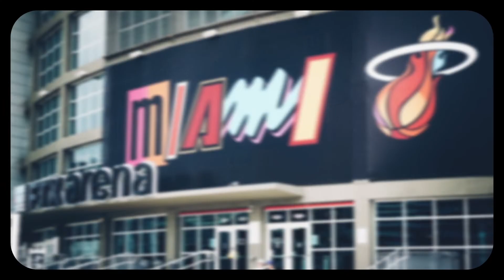Vakantie in Cape Coral, Amerika | Cinematic Video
Hallo

Na 2 jaar afwezigheid zetten we nog eens een video op ons kanaal.
We zijn de afgelopen 2 weken op vakantie geweest naar Amerika en met behulp van onze camera, DJI drone en onze GoPro hebben we deze leuke cinematische video gemaakt... Enjoy

Wij zijn Nio en Dion en samen met onze mama en papa zijn wij

Occasioneel plaatsen wij een super toffe video op ons Youtube kanaal dus vergeet zeker niet te ABBONEREN en op het BELLETJE te klikken zo missen jullie zeker niets wanneer we een video uploaden!

Veel plezier op ons kanaal
Nio, Dion, Mama en Papa

ABBONEER VOOR MEER VIDEOS

Willen jullie niets meer missen van onze video's ?

Onze sociale media